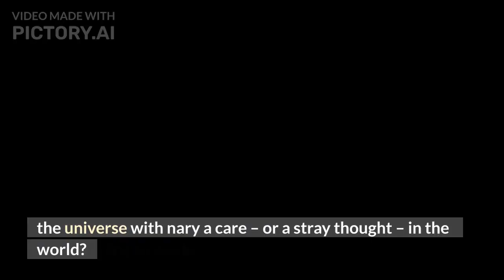A Meditation Guide for Beginners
You've read about the various advantages of meditation, you have friends or family members who swear by their 20 or 45 minutes a day, you've heard celebrities claim they couldn't live without it, and now you're ready to jump in! But wait, you think, there's a snag. What precisely are you supposed to do as a complete novice?